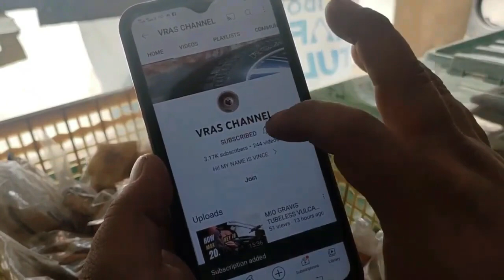How to repair tubeless heavy duty industrial tire traktor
How i repair heavy duty tire
If you like this video you can support to make more content like this.
"Welcome to VRAS CHANNEL, your go-to destination for expert tire repair and replacement tips! As a skilled vulcanizer, I'm here to share my knowledge and experience to help you keep your wheels rolling smoothly. From tire maintenance guides to step-by-step tutorials, you'll find everything you need to know about caring for your tires right here.